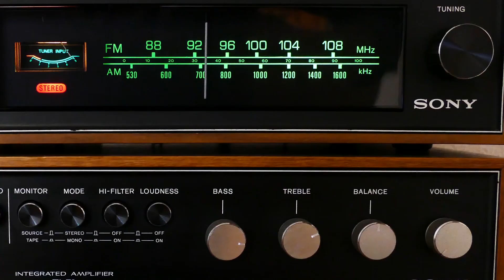HACE 3 MINUTOS: La NASA Cierra De Nuevo La Transmisión En Vivo Al Aparecer Estructura Espantosa!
La transmisión en vivo de la Estación Espacial Internacional acaba de ser cortada por la NASA, debido a que su cámara capturó lo que parecía ser una nave interestelar que pasaba cerca; una raya gris que se asemeja a una nave extraterrestre ha sido descubierta en imágenes recientes de la NASA por investigadores de ovnis.
El video parece ser un reflejo de una ventana de la ISS, según las especulaciones; pero examinemos este nuevo descubrimiento antes de saltar a conclusiones y descartar como otro engaño.